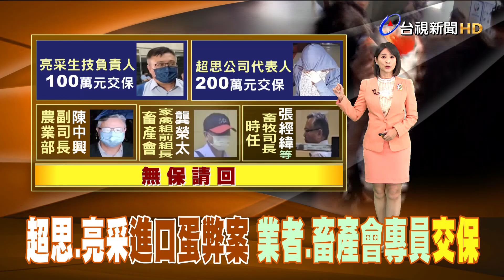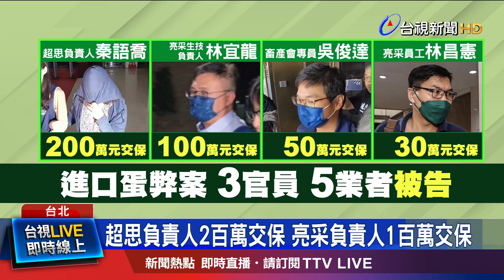北檢兵分14路搜索 農業部副司長涉圖利約談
檢調持續偵辦 進口蛋 弊案，大動作兵分14路搜索，不只農業部，超思、亮采兩家業者，總共傳喚8名被告。經過漏夜複訊，超思負責人秦語喬200萬元重金交保，亮采負責人 林宜龍也以100萬交保。檢方發現「亮采」生技，本業是做美容的，而「超思」50萬資本額的一人公司，中央畜產會，竟和他們簽約，懷疑其中過程大有問題，要查清楚。